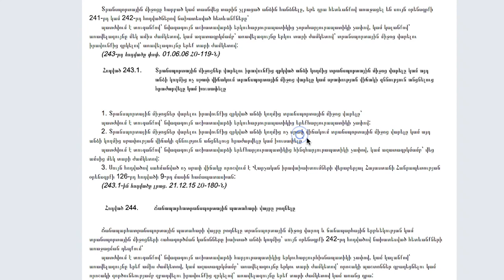Խուսափել քրեորեն պատժելի արարքներ թույլ տալուց. պարզաբանումներ ճանապարհային ոստիկանությունից